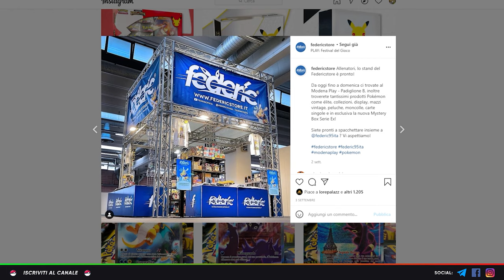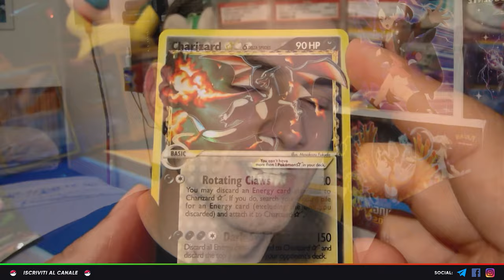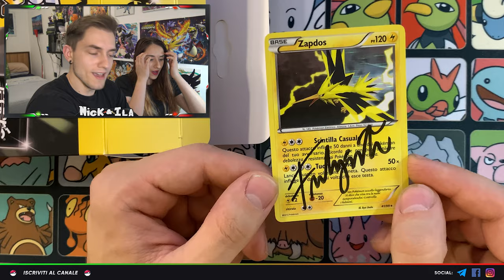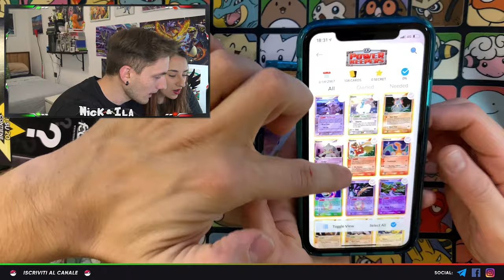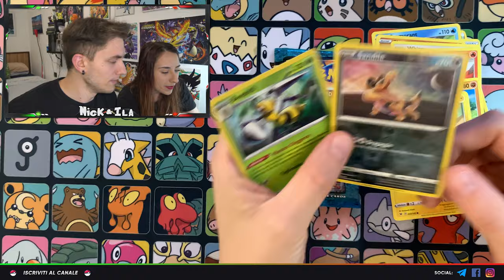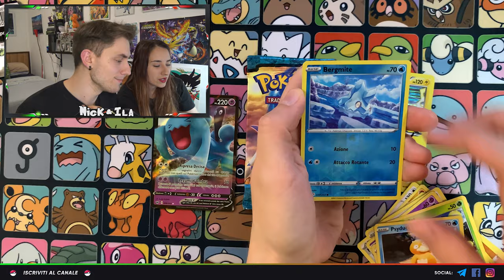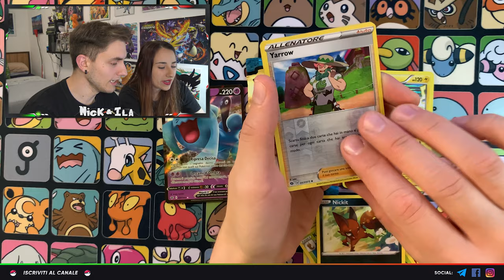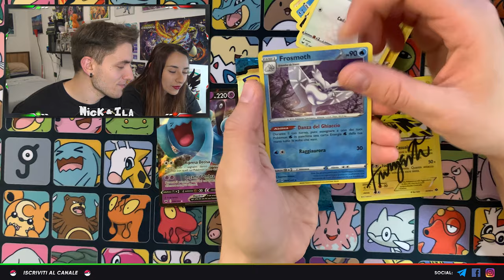🤩*ASSURDO!* Troviamo la BUSTINA VINTAGE nelle nuove MYSTERY BOX EX di FEDERIC !🤩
GRAZIE 💙

⚪ Negozio Ebay "VideoJays" :